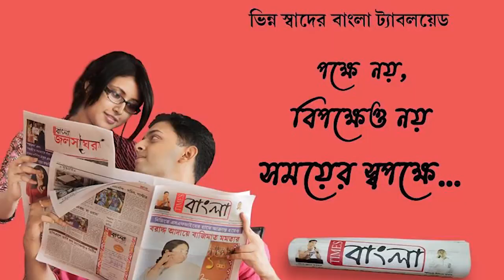হুড়মুড়িয়ে ভেঙ্গে পড়ল বসতবাড়ি, আহত ওই পরিবারের একাধিক